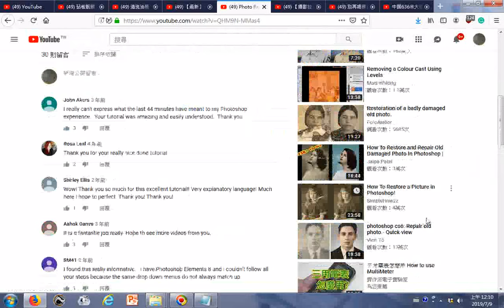瀏覽 修補照片 Photo Restoration Video YouTube htm